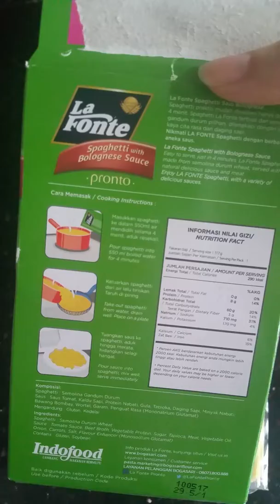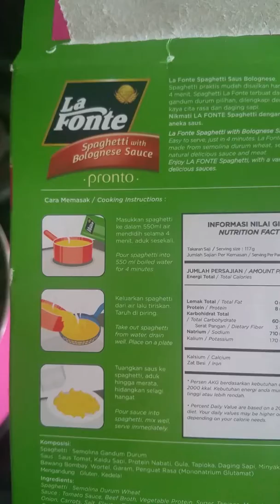Lafonte - instant spagheti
Recommended to whom want to try cooked spagheti - just try